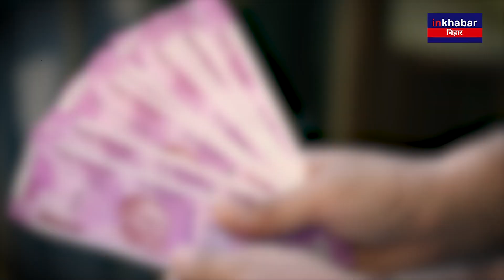Election 2024 Result: किंगमेकर Nitish Kumar इतने संपत्ति के हैं मालिक | Bihar News | New Pm Of India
Inkhabar Bihar is a 24-hour Hindi news television channel and Digital News. With its motto ‘Desh Ki Dhadkan’ (‘Pulse of the Nation’), Inkhabar Bihar adheres to an honest, investigative and responsible reporting format that has made it a channel of choice among its viewers. Keeping its ear to the ground on trends, opinions and issues pertaining to human dignity and effective governance, the channel is today regarded as the most credible source of national news packaged and presented in Hindi.